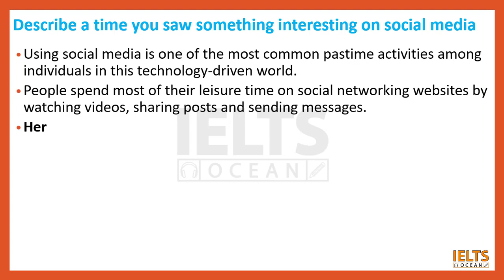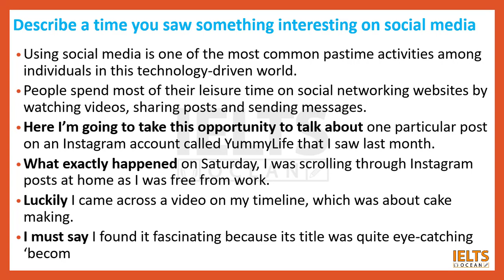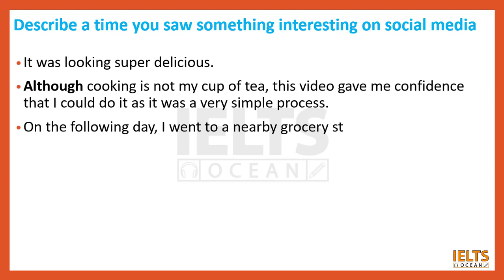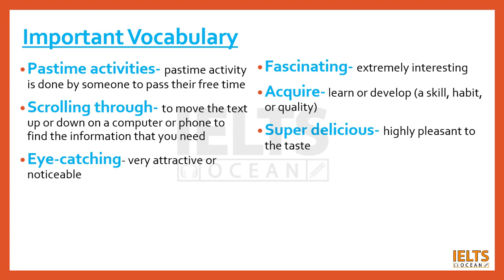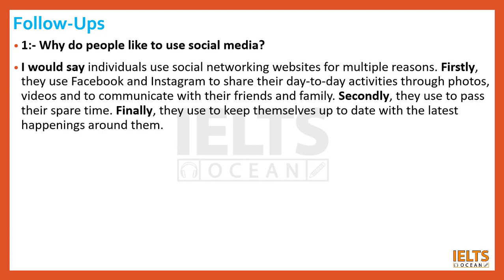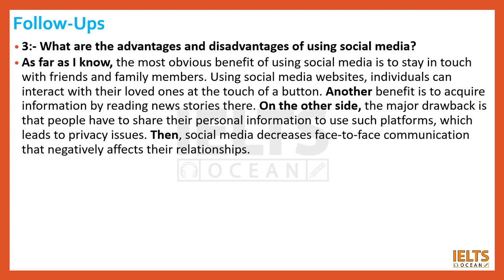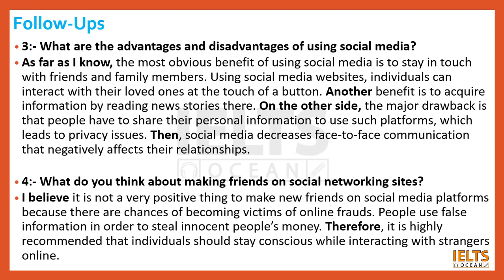Describe a time you saw something interesting on social media | Cue Card & Follow ups Band 8 Sample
- Where you saw it?
- What you saw?
- And explain why you think it was interesting?
Follow-ups
1:- Why do people like to use social media?
2:- What kind of things are popular on social media?
3:- What are the advantages and disadvantages of using social media?

4:- What do you think about making friends on social networking sites?

IMPORTANT VIDEO LESSONS